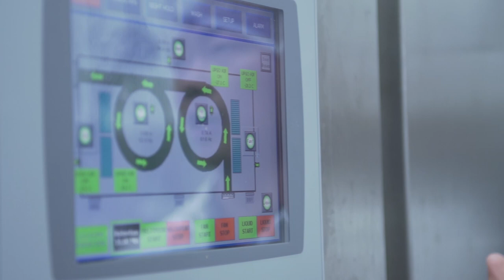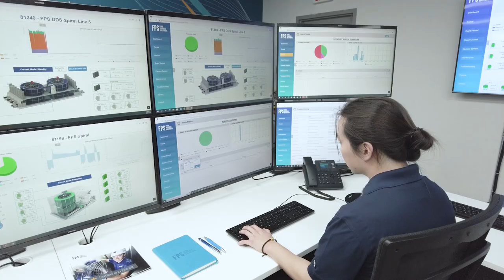FPS Food Process Solutions Corporate Message 2023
FPS Food Process Solutions is a global leader in turn-key food freezing and cooling equipment. We provide innovative systems to ensure the highest efficiencies and to meet the most stringent sanitary demands. Our corporate 2023 message demonstrates our global expansion to meet customer needs in food processing solutions.